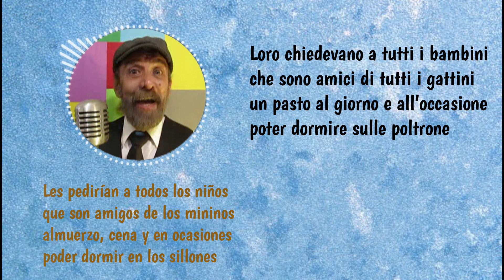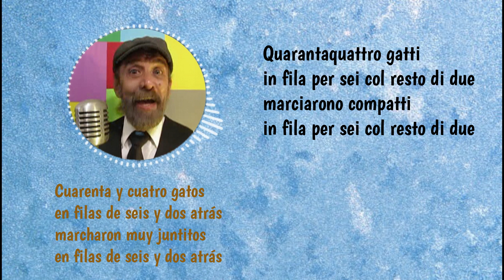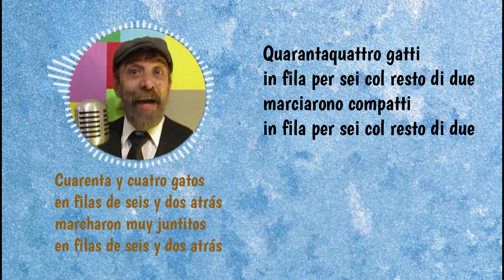03 Quarantaquatro Gatti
Quarantaquatro Gatti
Autor: Giuseppe Casarini

Arreglo y versión al castellano: Ezequiel de la Parra
Grabado en el estudio "Calabaza".
Realizado por Producciones Tlapizcatzin. Cuernavaca Morelos, México.
Video realizado por "Sicstisics".
Font: "Boogaloo" by John Vargas Beltrán

Incluída en el álbum “Canzoni italiane per bambini” y en la colección “Enciclopedia de la Música Infantil”.

Visita nuestro grupo de Facebook “Buena Música para Niños”